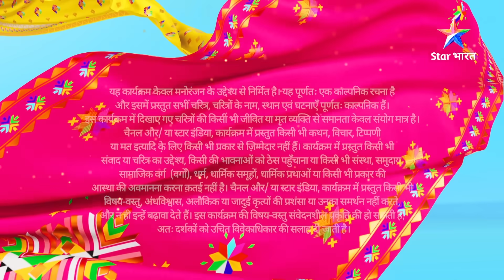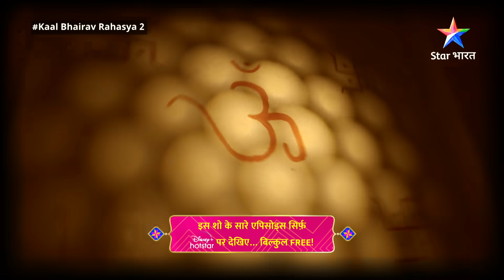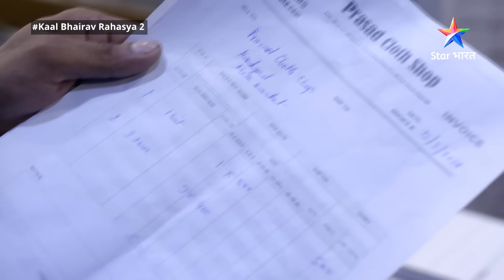EPISODE 64 Part 2 | Kaal Bhairav Rahasya Season 2 | Kya Aparaadhi Tak Pahunch Paayega Veer?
EPISODE 64 Part 2 | Kaal Bhairav Rahasya Season 2 | Kya Aparaadhi Tak Pahunch Paayega Veer? | काल भैरव रहस्य 2